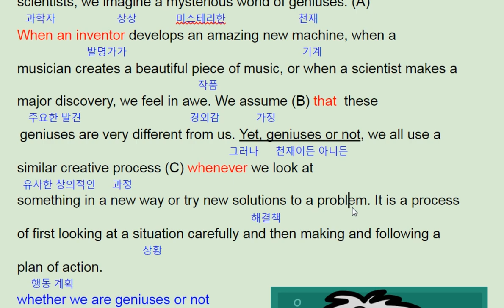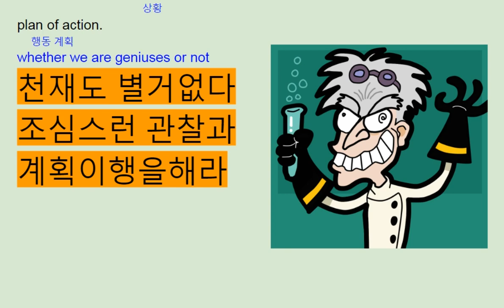파사쥬 팝 기본영어 unit 9 Grammar real test 2 - geniuse or not - 번개콩